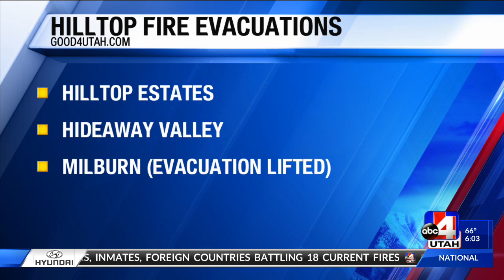Coal Hollow and Hilltop fires